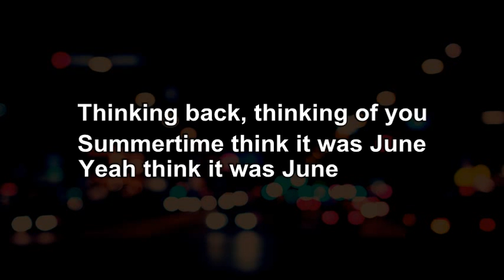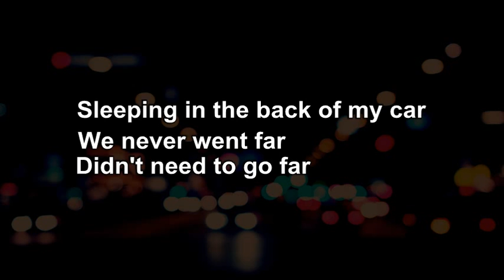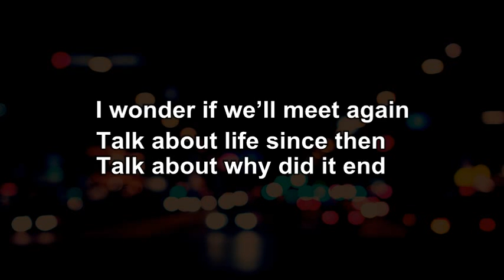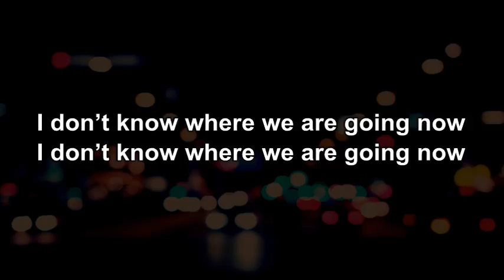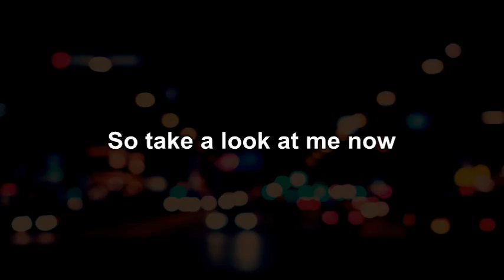Stereophonics - Dakota (Lyrics)